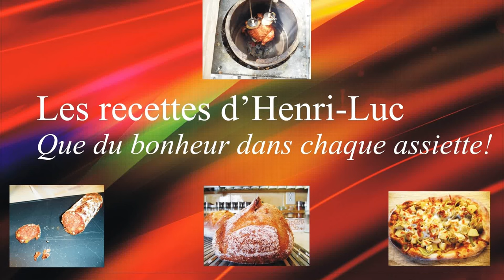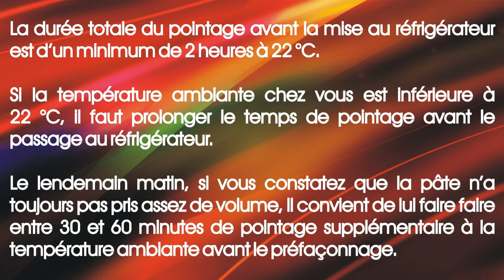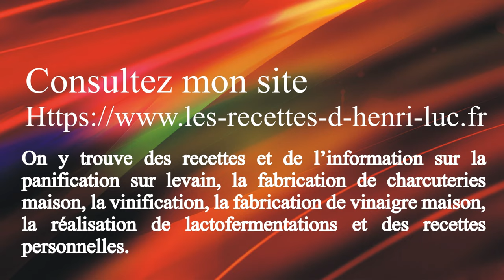Artisan Bakery-Style Sourdough Moroccan Bread / Pain marocain au levain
Comment faire un pain marocain au levain / How to prepare a sourdough moroccan bread
↓ ↓ ↓ PLUS D'INFO  / MORE INFO ↓ ↓ ↓

Dans cette vidéo j’explique comment préparer un pain marocain à l'anis et au carvi étape par étape. Si vous voulez faire du pain au levain, alors cette vidéo est pour vous!
In this video I explain how to prepare a moroccan bread with anise and caraway step by step. If you want to make sourdough bread, then this video is for you!

Dans cette vidéo je vous montre comment faire un painmarocain / In this video I show you how to prepare a moroccanbread

Introduction
Préfaçonnage / Pre-Shaping
Façonnage / Shaping
Grignage / Scoring
Cuisson / Baking